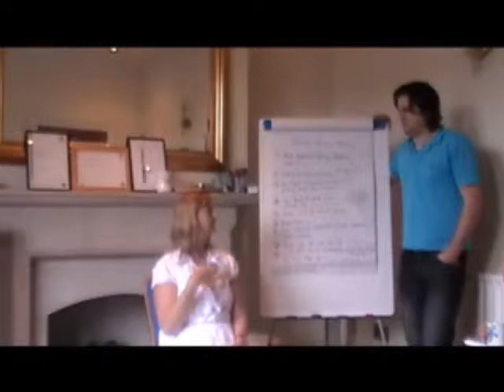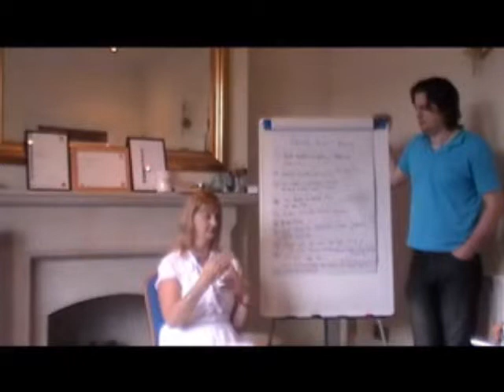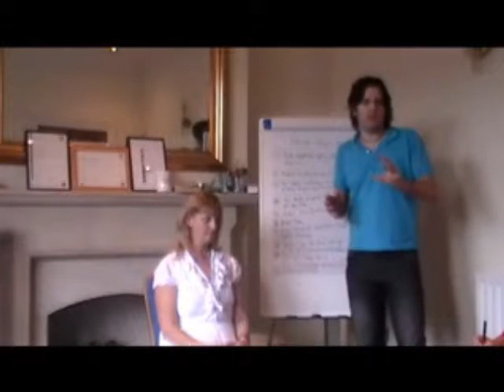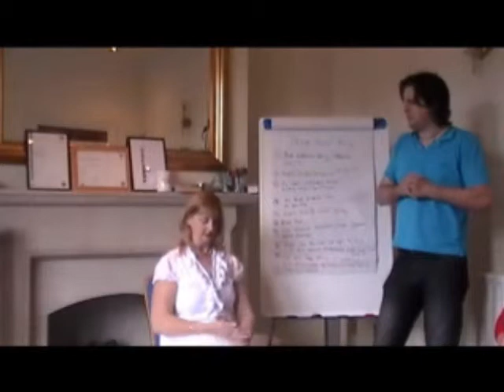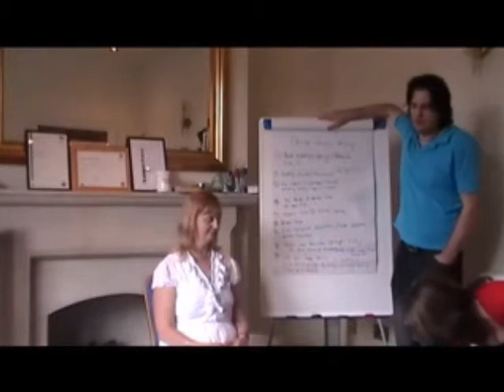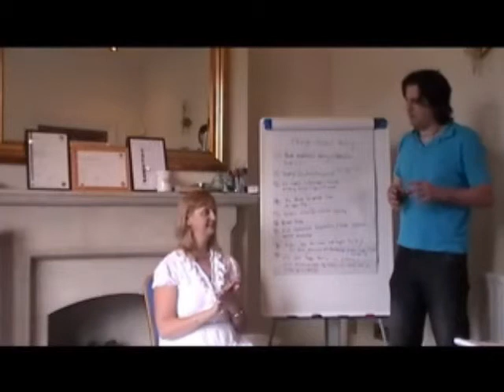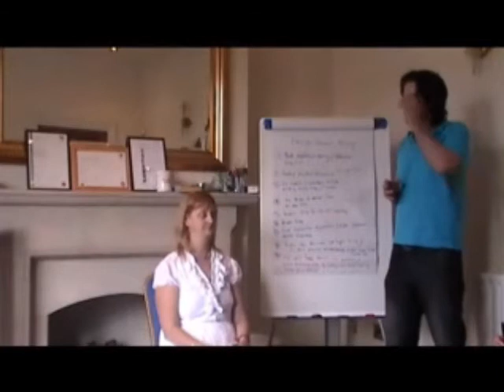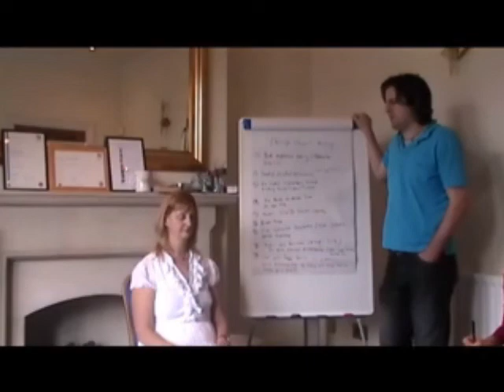NLP Techniques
NLP Change personal History Technique with Jimmy Petruzzi